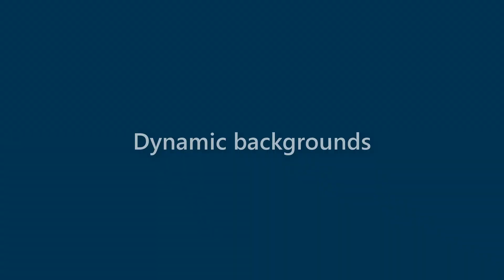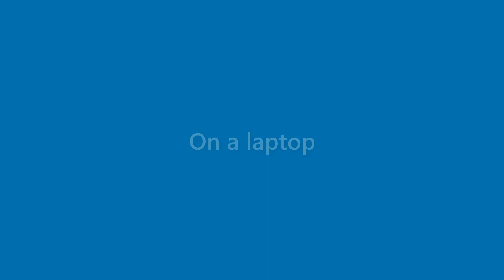Alana Bridges - appearance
Name Look - Alana Bridges - appearance. In this video we present "Alana Bridges" name look and feel in various scenarios.
This video will cover:
How does "Alana Bridges" look as a personal letterhead?
How does "Alana Bridges" look on a business card?
How does "Alana Bridges" look on a computer/laptop screen?
How does "Alana Bridges" look with different background colors?
How does "Alana Bridges" look with various fonts?